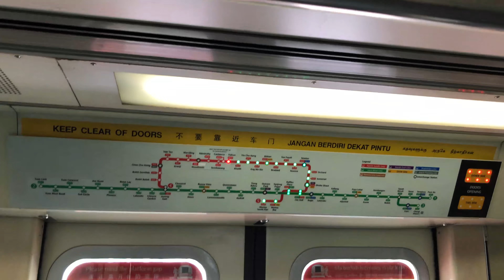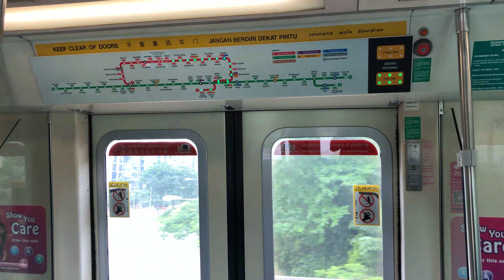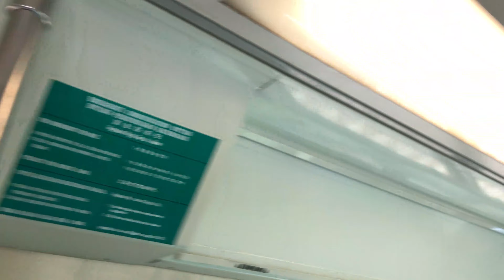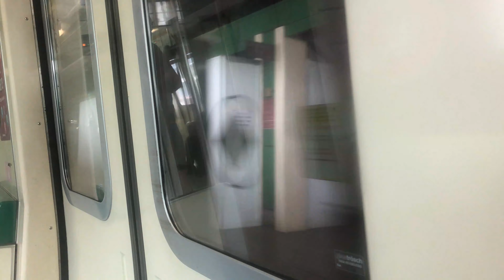⁴ᴷ⁶⁰ [2 More Days] SMRT Trains, NSL Train Ride [Sembawang → Yishun] - Siemens C651 237/238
Type: Electric Multiple Unit (EMU)
Train: Siemens Aktiengesellschaft - C651 237/238
Stretch: NS11 Sembawang to NS13 Yishun
Destination: Marina South Pier

UPDATE: This train has since been decommissioned and scrapped. This was the good time I record it on NSL, before being permanently removed from service in September 2024 and subsequently scrapped in November 2024. It is unknown if cars 3237 and 3238 are preserved.

Just 2 days more to it's opening. That means, 2 more days to see your train bypass Canberra before it actually stops at this station on this Saturday. Station platform is getting a good cleanup before it open its doors to commuters. I hope that this special slot would remain, so it would be easier for me to view the new station when time comes.

Also, you will notice the "dummy" STARIS maps, which followed the C151A version at the seating area. The MRT System map pasted at the wall, seems to be brand new as well. It only include in Canberra into the system. As far as I know, I've already seen the image of the new official MRT map that includes TEL, believed to have adopted the new design. For this, I can't say much for now.